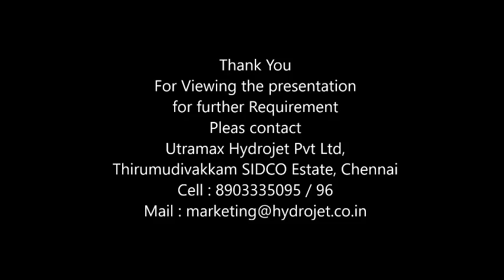Railway Bearing Cleaning Machine CT 044 48642264